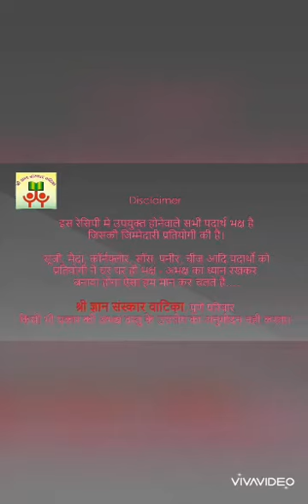Jain Masterchef Jwari ke Vade (SGSV 451)